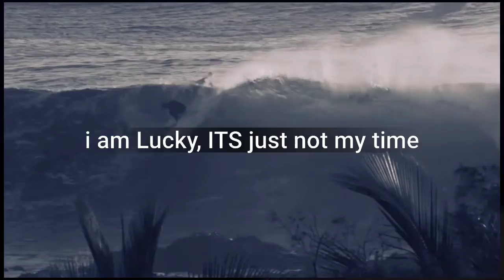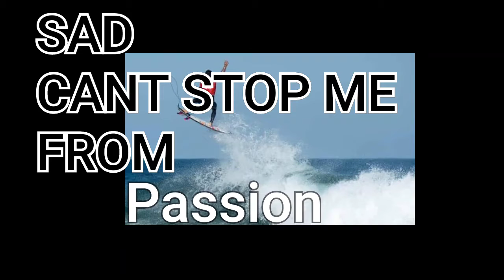3 Kali Juara Dunia Mick Fanning Nyaris Mati Sama Hiu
Mick Fanning showed more consistency, power, speed and fluid at the same time
juara dunia 3 kali asal australiia
mick fanning bersaing ketat dengan senior dan junior semasa jayanya.

Welcome to the Surfing Republic with our host Hayun Yusfardani
Kita akan membahas topik seputar surfing pemula, perjalanan atau traveling.